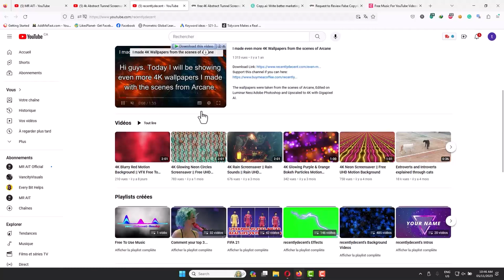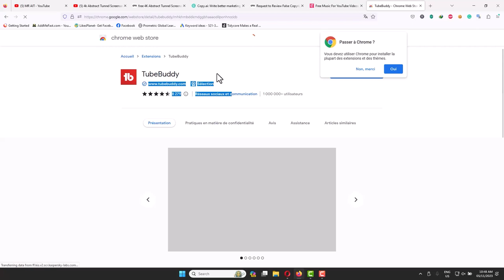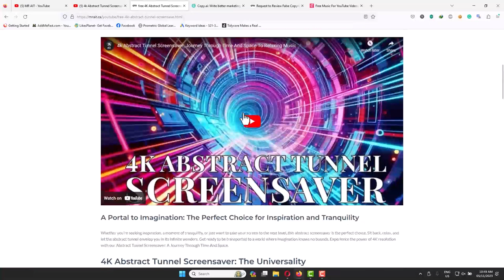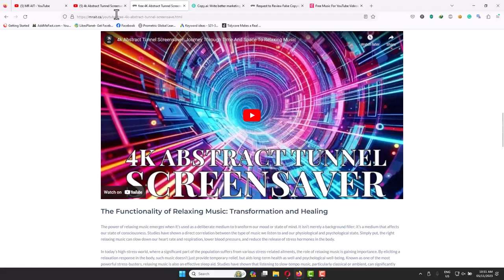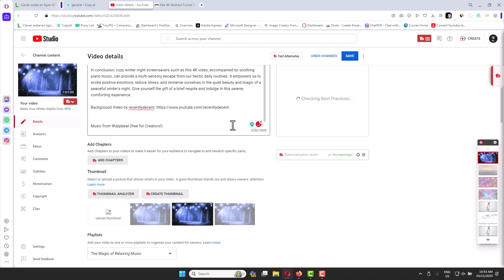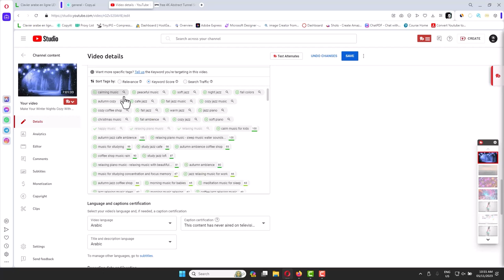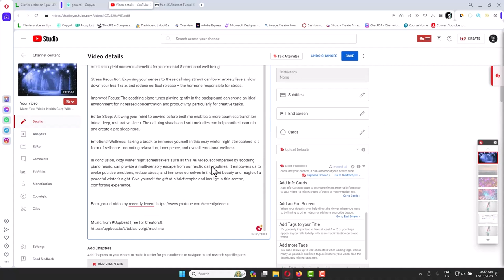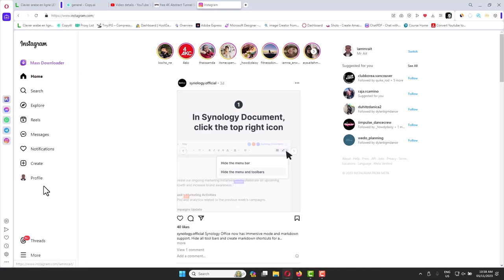طريقة إستخدام الفيديوهات بدون مشاكل حقوق الملكية | تفعيل خاصية الربح من اليوتيوب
حقوق الملكية المعنوية وتطبيقاتها على يوتيوب
حقوق الملكية المعنوية، هي موضوع غير ظاهر للعيان إلا إذا تعرضت له بشكل مباشر. في الواقع، هذه المشكلة تزداد أهمية عندما نتحدث عن المنصات الرقمية مثل "يوتيوب".

حقوق الملكية المعنوية على يوتيوب
يوتيوب هو المنصة المثلى للإبداع والتواصل. يمكن لأي شخص تحميل ونشر أشرطة الفيديو الخاصة به، ولكن هذا يعني أيضا أنه من السهل نسخ واستخدام الأعمال الفنية للآخرين بدون إذن صريح.

عند تحميل فيديو، يجب عليك التأكد أولاً من أنك تمتلك الحقوق الكاملة لجميع مكونات الفيديو الخاص بك. يشمل هذا الفيديو نفسه، والموسيقى، والصور، وغيرها من المحتوى المستخدم.

من أجل حماية أصحاب الحقوق، يستخدم يوتيوب نظامًا يسمى Content ID. يمكن لأصحاب الحقوق الفكرية تحميل عملهم إلى قاعدة البيانات هذه، وسيتم فحص جميع الفيديوهات الجديدة التي يتم تحميلها للتطابق مع العمل المحمل. إذا تم العثور على تطابق، يمكن لصاحب الحق المعنوي اتخاذ عدة إجراءات، بدءًا من مراقبة الاستخدام وصولاً إلى حظر الفيديو بالكامل.

على الرغم من أن نظام Content ID قوي، فإنه ليس مثاليًا. يمكن أن يقع الأشخاص في المشكلات بشأن استخدام الموسيقى الحق في النشر، حتى لو كان الاستخدام قانونيًا بموجب قانون الاستخدام العادل.

في النهاية، الفهم الدقيق لحقوق الملكية الفكرية وكيفية تطبيقها هو جزء لا يتجزأ من تحقيق النجاح في يوتيوب. يجب أن يكون لدى جميع صناع المحتوى فهم عميق لهذا الموضوع لحماية عملهم الخاص ولضمان أنهم لا ينتهكون حقوق الآخرين.